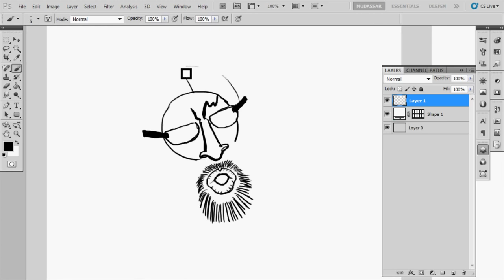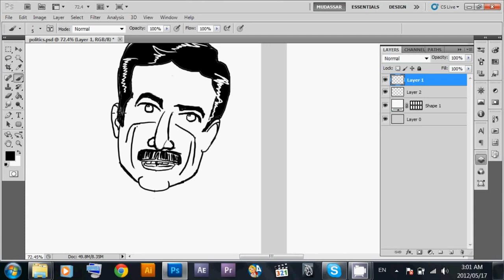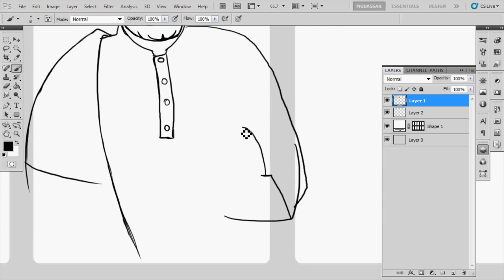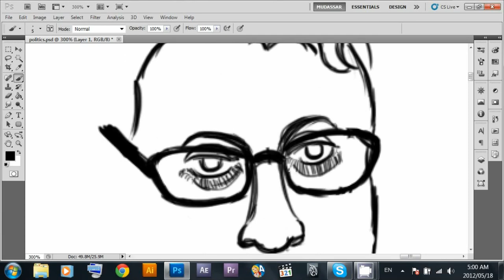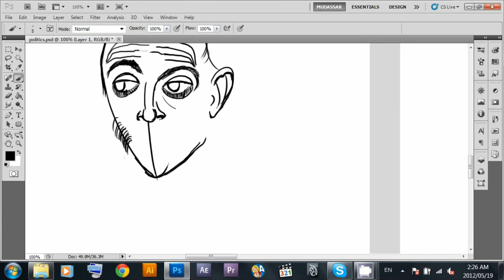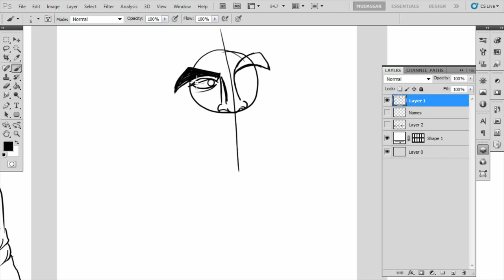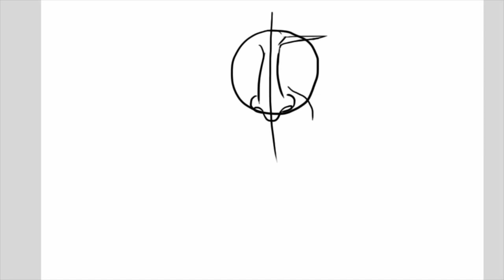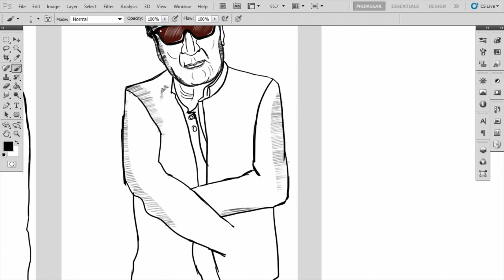Pakistani Politicains (1 little 2 little 3 little Idiots....7 Idiot Politicians)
1 little 2 little 3 little Idiots
4 little 2 little 6 little Idiots

7 Idiot Politicians